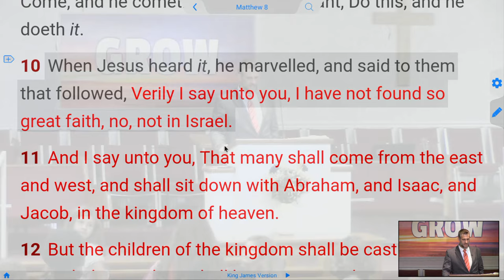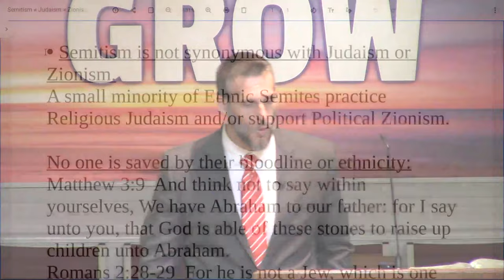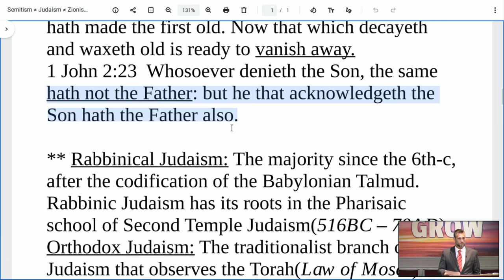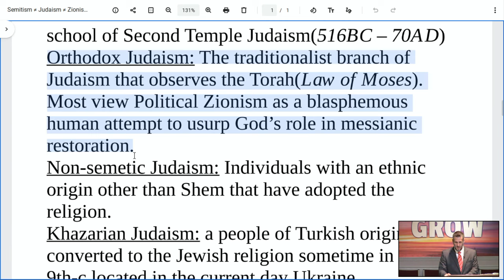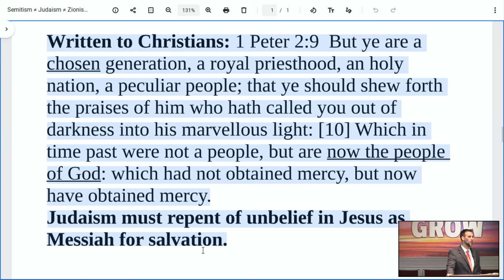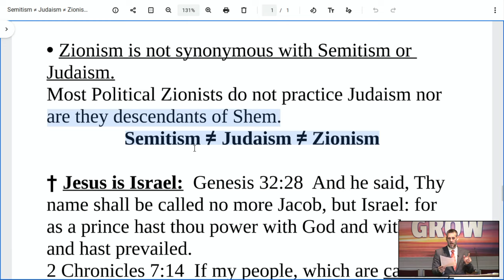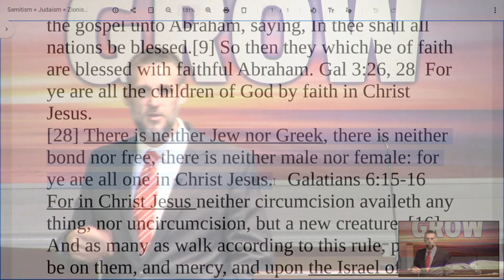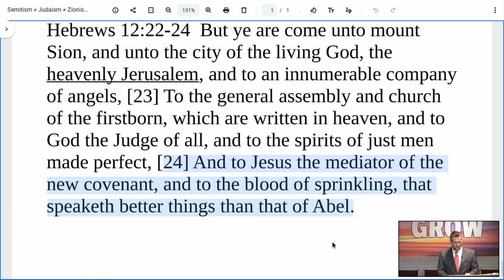Semitism, Judaism, and Zionism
Ethnicity, Religion, & Politics.

† Jesus is Israel:  Genesis 32:28  And he said, Thy name shall be called no more Jacob, but Israel: for as a prince hast thou power with God and with men, and hast prevailed.
2 Chronicles 7:14  If my people, which are called by my name, ..

Saved People are surnamed Israel: From righteous Able to the last living believer.
Isaiah 44:5  Romans 9:6  Not as though the word of God hath taken none effect. For they are not all Israel, which are of Israel:[7] Neither, because they are the seed of Abraham, are they all children: but, In Isaac shall thy seed be called.[8] That is, They which are the children of the flesh, these are not the children of God: but the children of the promise are counted for the seed.
Galatians 3:7-9  Know ye therefore that they which are of faith, the same are the children of Abraham. .[:26, 28  For ye are all the children of God by faith in Christ Jesus.
[28] There is neither Jew nor Greek,... ye are all one in Christ Jesus.   Galatians 6:15-16  For in Christ .. Israel of God.
Christians are part of Heavenly Israel, not Political.